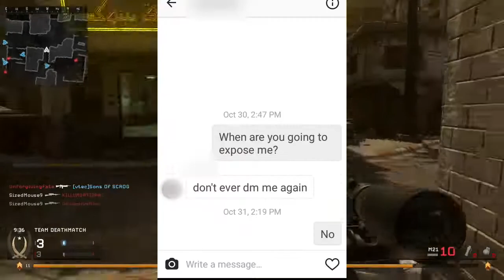WILL I EVER GET EXPOSED!?!?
I'm still waiting to get exposed... I've been waiting for 420 years... Lol I aslo has bads grammors